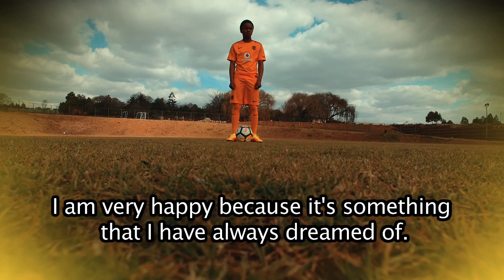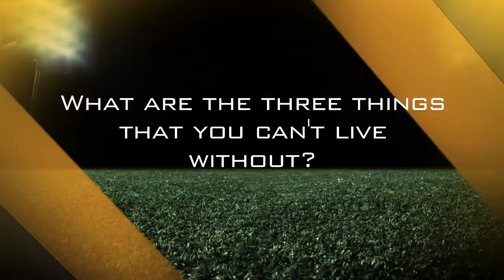New First Team Player - Nkosingiphile Ngcobo